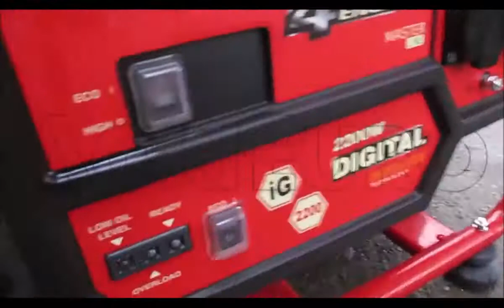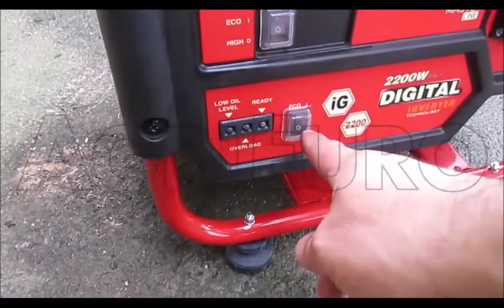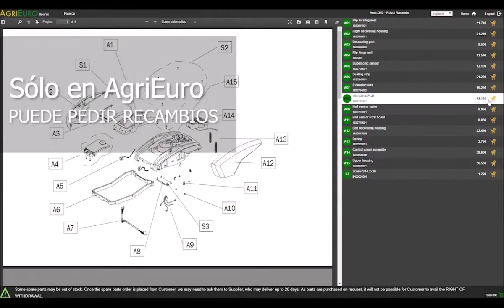Funcionamiento Generador eléctrico inverter 2 kW monofásico GeoTech iG2200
Potencia máxima suministrada: 2,2 kW
Potencia nominal en servicio continuo (COP): 2 kW

Este último es el dato que debe considerarse efectivo y constante durante el funcionamiento del generador (le garantiza una duración ilimitada).

Voltaje: 230 V
Frecuencia de funcionamiento: 50 Hz
Caudal depósito gasolina: 7,5 l
Autonomía (con 100% de carga): 4.5 horas
Peso: 25 kg
Ruido: 95 dB(A)/7m
Tecnología inverter:

Gracias al convertidor electrónico que desvincula la tensión de entrada de la tensión de salida, este generador produce energía eléctrica de frecuencia y tensión constante, independientemente de la variación de carga y de la velocidad del motor.

A diferencia de los grupos electrógenos tradicionales, este tiene un generador de imanes permanentes y un sistema de control de las revoluciones del motor, en base a la potencia efectivamente utilizada, que permite reducir mucho el consumo de carburante y el ruido con cargas medio-bajas.

Usos principales:

La fiabilidad y la cantidad de energía producida gracias a este sistema permite conectar equipos electrónicos como ordenadores, aparatos médicos, de medida y cada equipo que necesite trabajar sin variaciones de tensión y frecuencia.